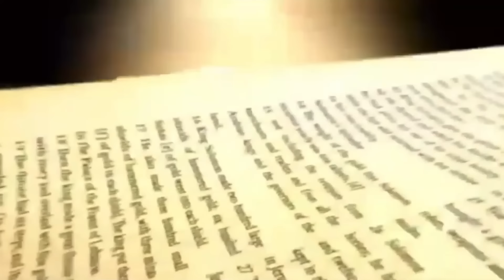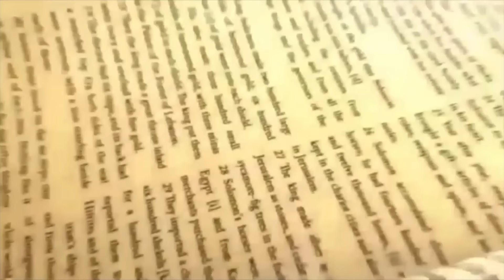Daily Bread | रोज की रोटी | Word of God | Matridham Ashram, Fr. Anil Dev. I 26-10-2024